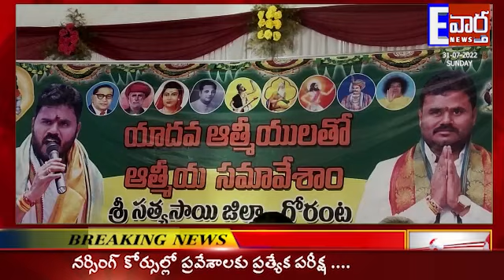స్టేట్ లో యుద్ధం మొదలెడదాం మీ చేతిలో కత్తి నవుతా .! పుంగనూరు రామచంద్ర యాదవ్ సంచలన వ్యాఖ్యలు